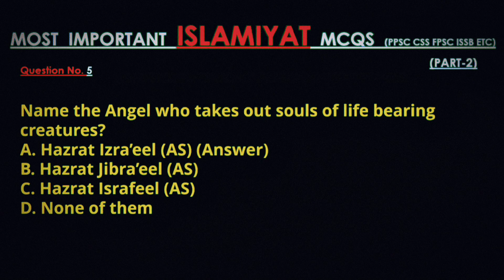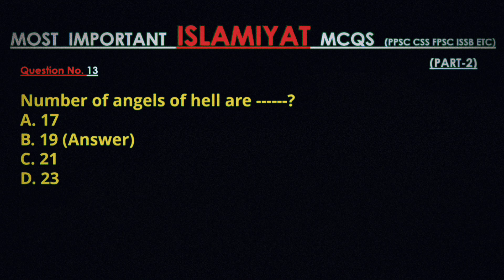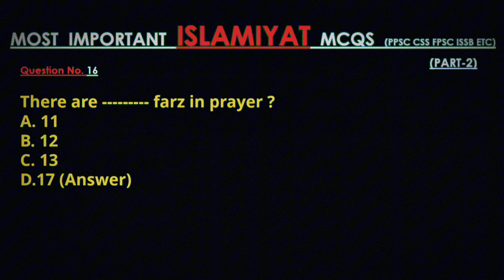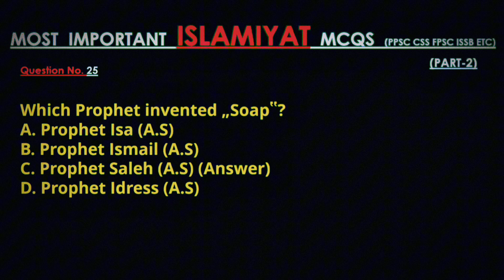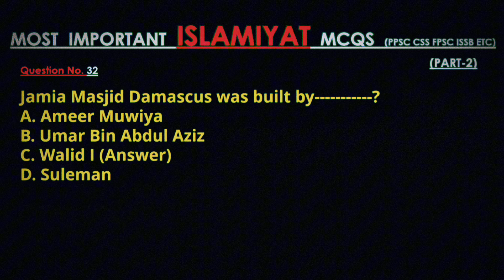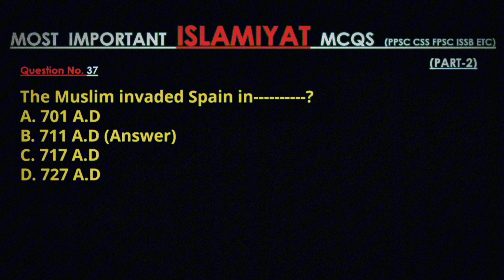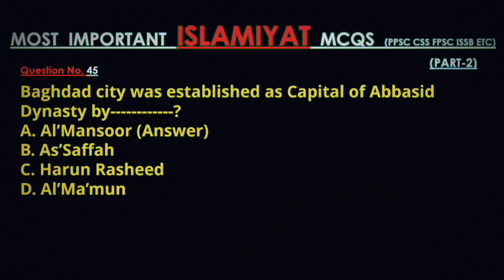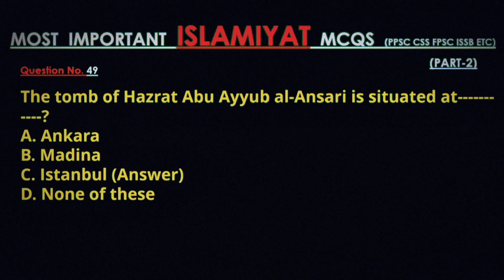Most Repeated and Repeated Mcqs of Islamiyat part 2